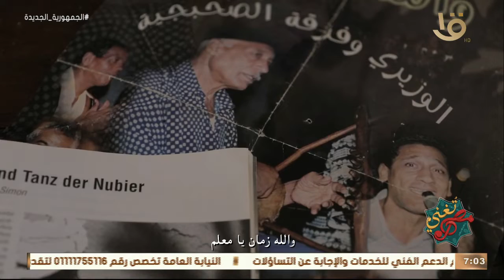مصر تُغني | “والله زمان يا معلم” .. أعرف حكاية الريس زكريا وسر حبه لآلة السمسمية